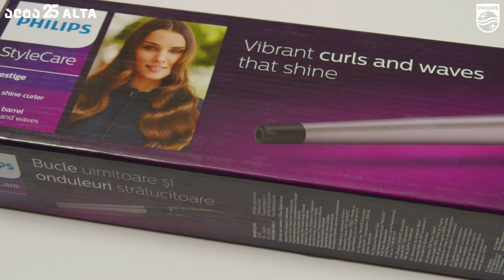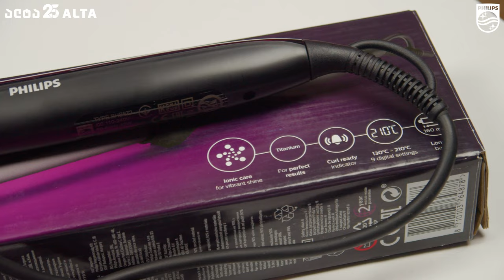Philips-ის თმის მოვლის საშუალებები